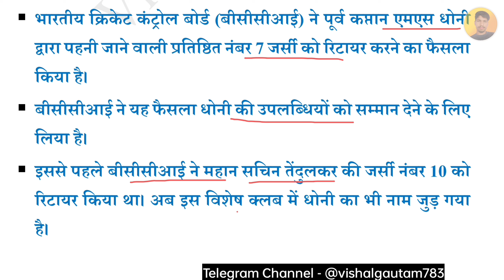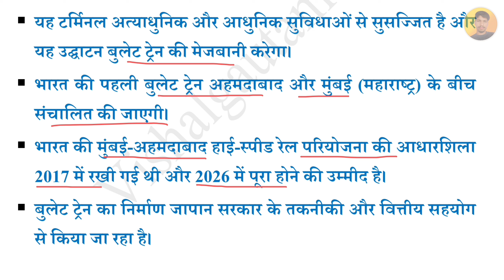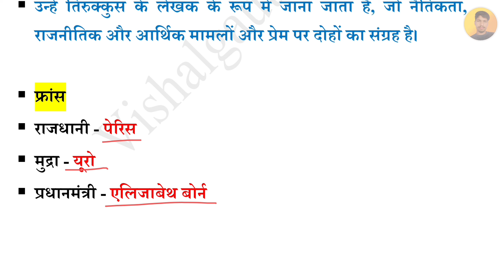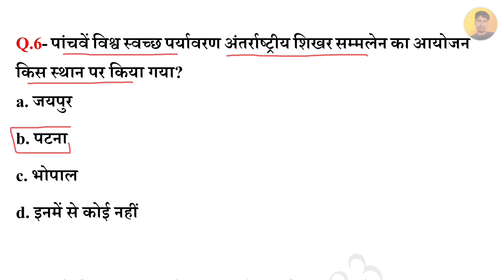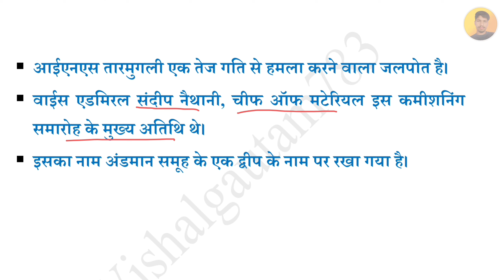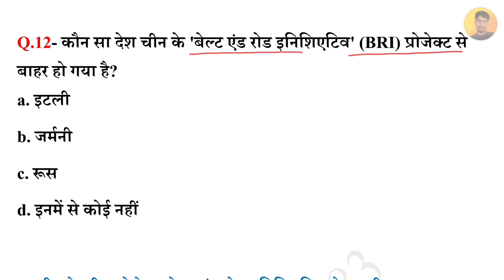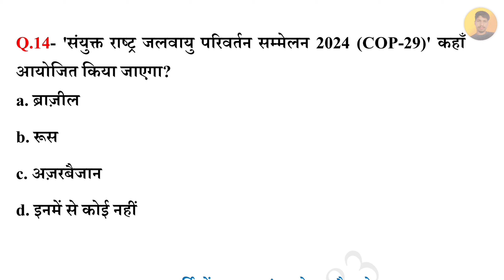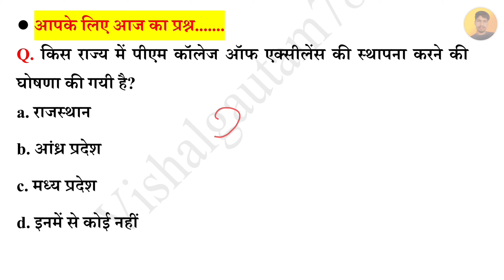18 December 2023 Current Affairs | Today Current Affairs | Current Affairs By Vishal Gautam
18 December 2023

18 December 2023 Current Affairs.
Video Highlight

Current Affairs
18 December current affairs in hindi
18 December 2023 gk Questions
18 December 2023 Current Affairs in Hindi
18 December Current Affairs
December Weekly Current Affairs
December 2023 Current Affairs Important Questions
VG783

18 December 2023 Current Affairs | Today Current Affairs | Current Affairs By Vishal Gautam

18 दिसंबर 2023 करेंट अफेयर्स
                            दिसंबर 2023 करेंट अफेयर्स

▶️ Vishalgautam783

Jay Hind 🇮🇳🇮🇳
           Jay Bharat 🇮🇳🇮🇳
                         Vande matram 🇮🇳🇮🇳